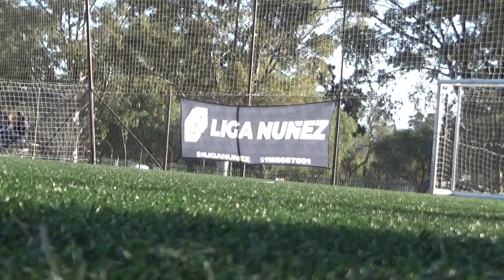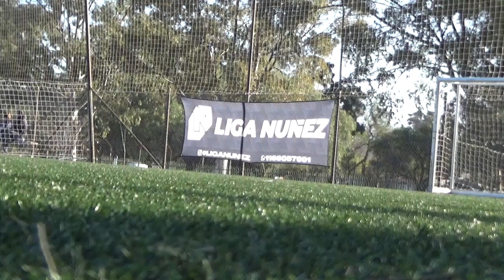LDF VS ACME - LigaNuñez - Clausura SLD - 28/8/2022